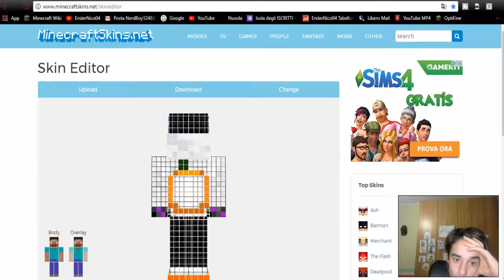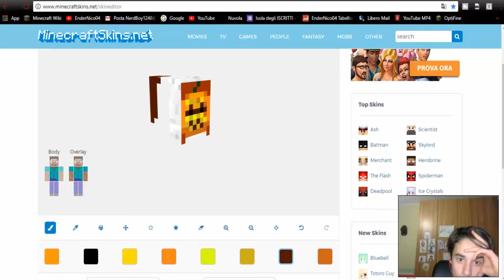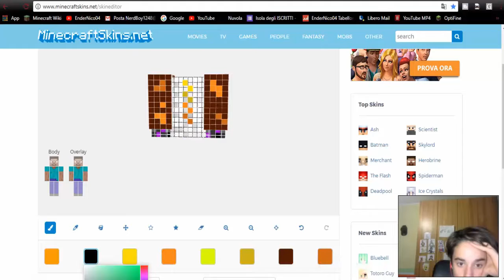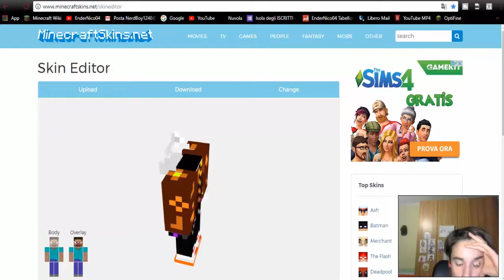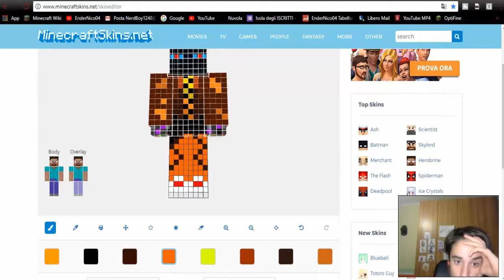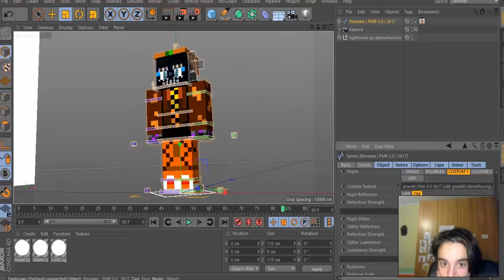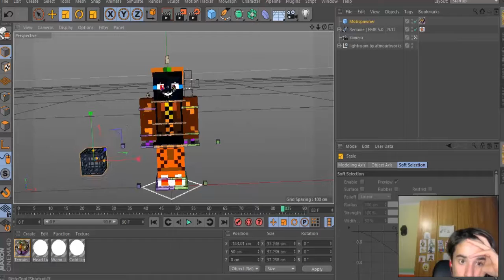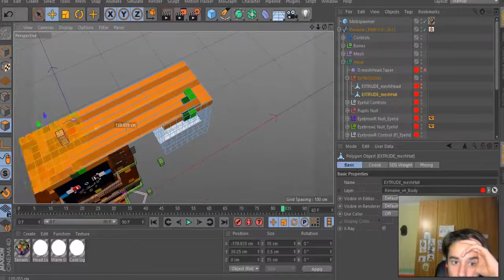Speed-Art Halloween Skin & Cinema4D Model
Ciao! Siamo quasi ad Halloween, mancano pochi giorni! Per questa domenica vi lascio a questa creazione della Skin di Halloween 2017, più una piccola parte su Cinema4D. Buon Halloween

Vuoi conoscermi meglio sui social? Ecco qua i link che ti potrebbe essere utili:

Spero che questo video ti avvia convinto!Ti invito a guardare tutti i video che in futuro usciranno in questo canale, quindi ci vediamo in un prossimo video, Bellah!!!
BUONA VISIONE